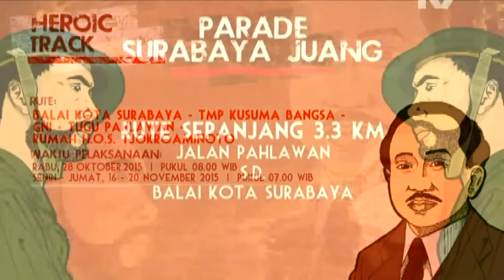Parade Surabaya Juang 2015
Nahdlatul Ulama